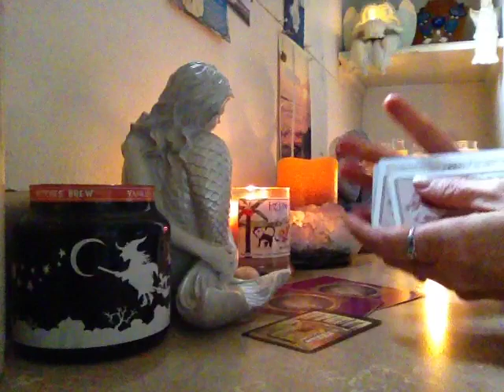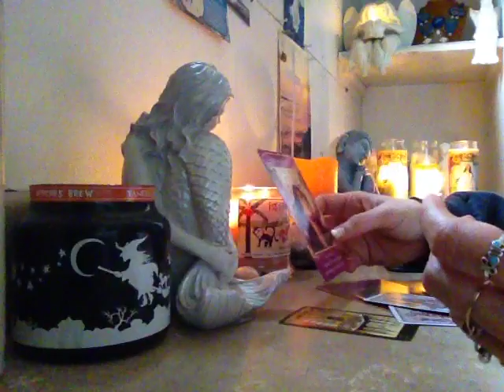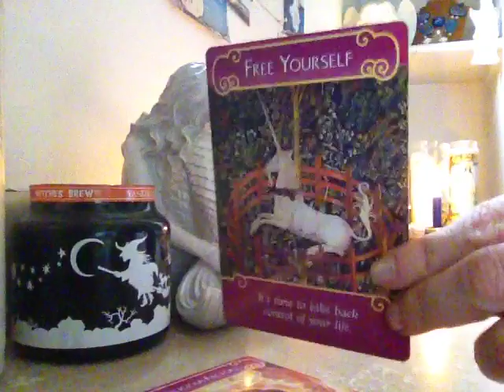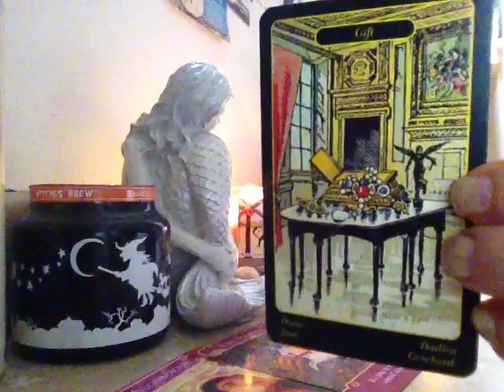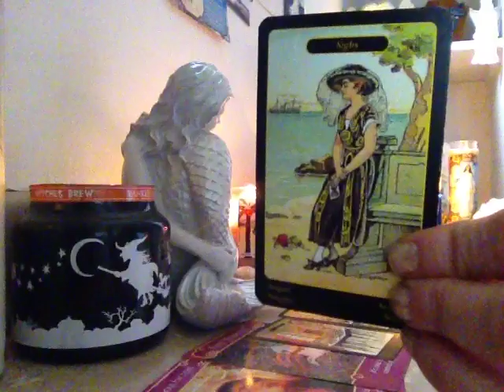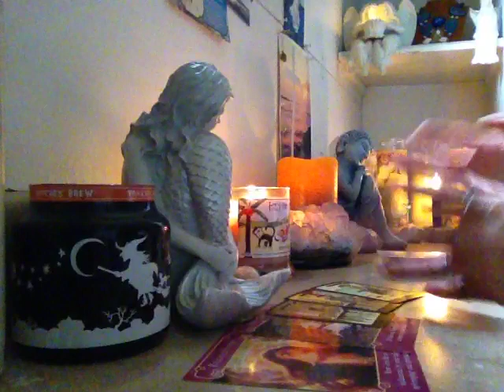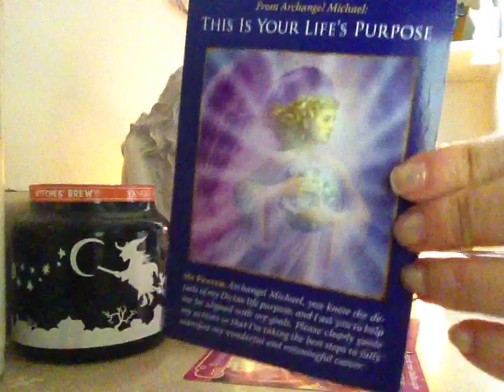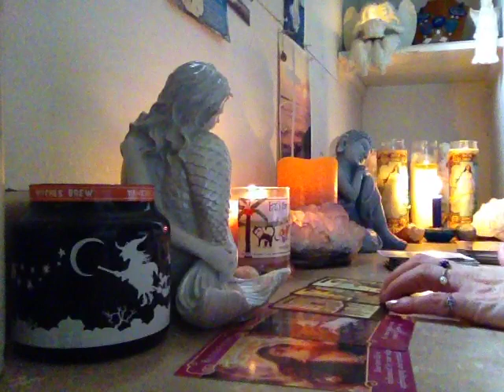October 18-24, 2015 Weekly LOVE Reading